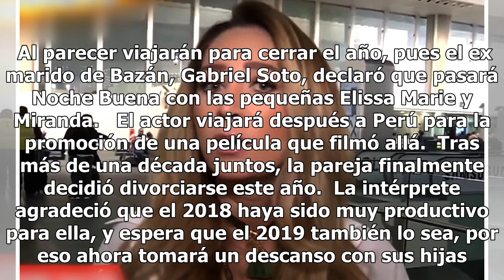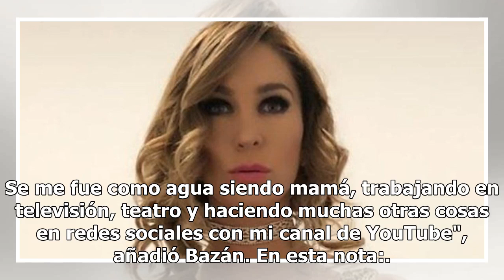Geraldine Bazán y lo que hará en fiestas decembrinas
Cd. de México. Para las próximas vacaciones decembrinas, Geraldine Bazán se llevará a sus dos hijas... ¡a la nieve!  Las quiero llevar a esquiar, nos vamos a congelar un rato, y disfrutar de los frutos de mi trabajo, de haber estado dándole todo el año. ¡Están encantadas!", compartió la actriz.  Al ...